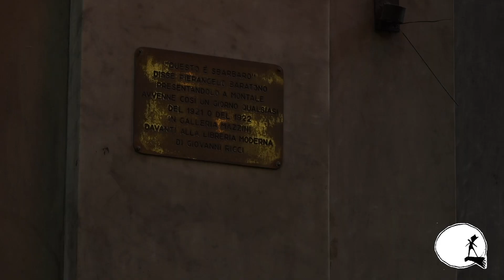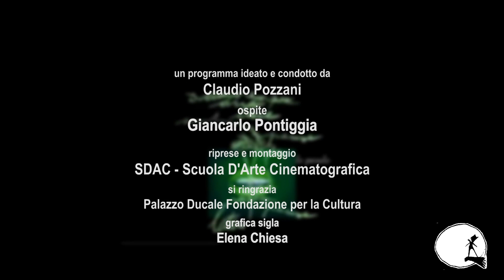Parole Spalancate #7 Giancarlo Pontiggia - Vittorio De Scalzi/Edmondo Romano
ettima puntata di PAROLE SPALANCATE, la trasmissione del Festival Internazionale di Poesia di Genova ideata e condatta da Claudio Pozzani.
Intervista con Giancarlo Pontiggia ed esecuzione de "La collina" di Fabrizio De Andrè da parte di Vittorio De Scalzi e Edmondo Romano nel Festival 2007 (Spiaggia di Boccadasse - Omaggio a Fernanda Pivano)
Produzione: Festival Internazionale di Poesia di Genova e SDAC - Scuola d'Arte Cinematografica